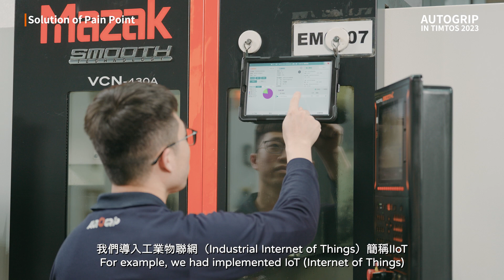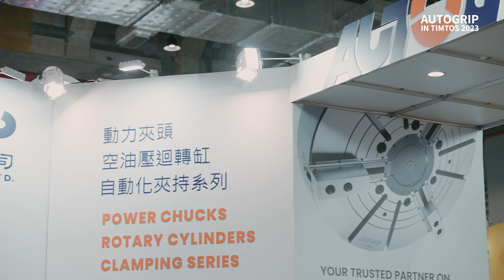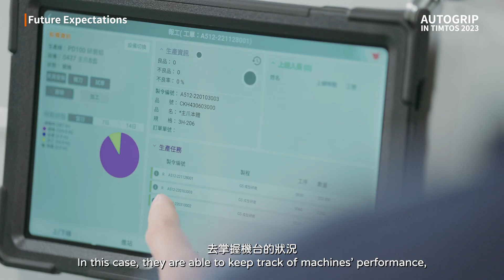2023 TIMTOS | 佳賀精機.Power ChucksStationary Chucks.Rotary Cylinders.Facing Heads.Collet Chucks.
No. 229, Sec. 1, Mingsheng Rd., Puxin Township, Changhua County 513, Taiwan (R.O.C.)
AUTOGRIP Machinery in 1989.
AUTOGRIP Machinery Co., Ltd. is a specialist manufacturer of power chucks and rotary cylinders in Taiwan. Since 1989 we devoted the company to providing high rigidity, high precision quality hydraulic lathe chucks productsInnovation, flexibility, and efficiency are our core competence.
We are devoted to developing new products and providing customized services. Moreover, we keep introducing advanced equipment and technologies to manage business resources in R&D, production, QC/QA, and sales.
From Small to Big
Autogrip produces power chucks as large as 2000mm (79”) and along with hydraulic and pneumatic chucks, Autogrip also supplies rotary cylinders, rotary Joints and valves, facing heads, synchronous clamps and a wide variety of power-actuated collet chucks and accessories.